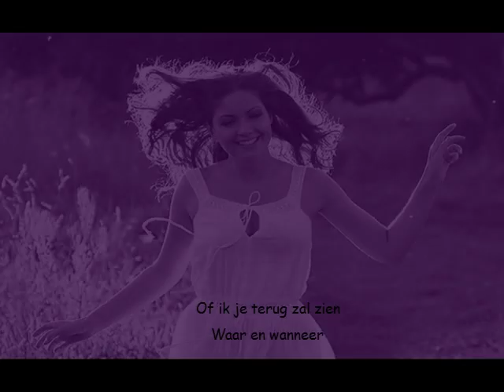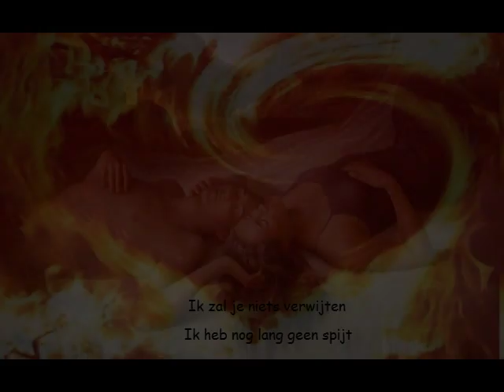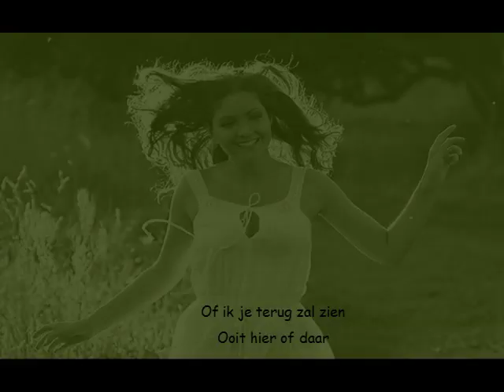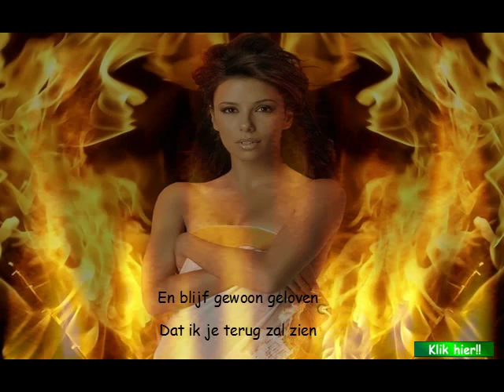Benny Neyman - "Of ik je terug zal zien"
Voor meer PowerPoint Presentaties, zie mijn blog.
Met lyrics - Pps Marg@